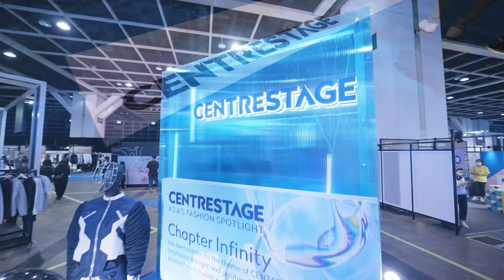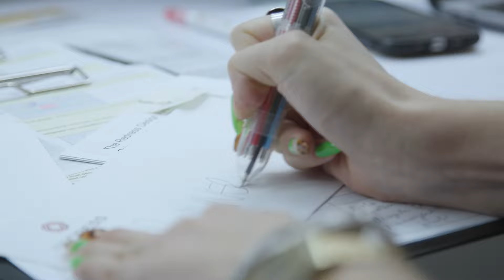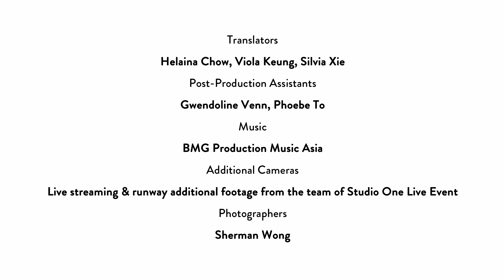Frontline Fashion 6, with Taylor R; Episode 6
Taylor heads backstage as the grand final fashion show preparation is underway and catches up with our designers as the tension rises! The finalists’ collections come to life on a digital-hybrid runway and we find out who takes home the coveted first prize to collaborate with Timberland.

What can we all do to play a part in building a more sustainable fashion industry? Watch the finale to find out...

As each cycle of the Redress Design Award concludes, we welcome the finalists and semi-finalists to our alumni community, which is a program to continue to support and showcase these emerging design talents.

This year, supported by Mercedez-Benz Hong Kong, we showcased six of our talented alumni's emerging sustainable brands to global buyers and the fashion community at CENTRESTAGE as part of the Redress Design Award fashion show, and at a dedicated trade booth. Explore how our alumni are stepping up together to bring a brighter future in circular fashion

Produced and directed by Lindsay Robertson from Moonlight Entertainment

Outfits:
Taylor is wearing secondhand clothes
Christina Dean is wearing secondhand